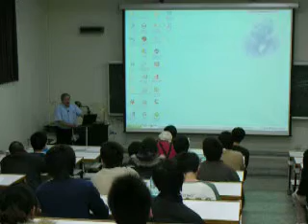Sonnet Software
James Rautio's introduction to Sonnet Software